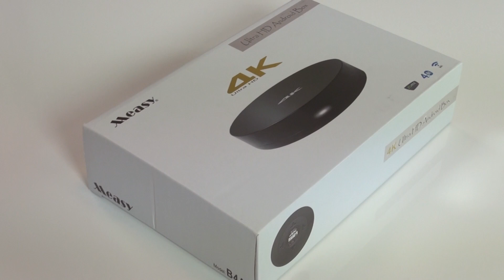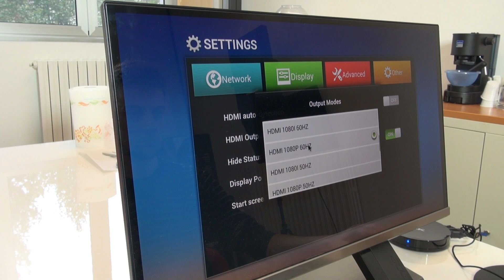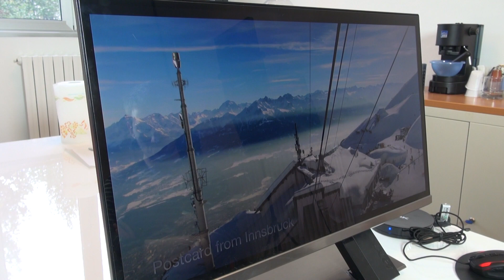Measy 4K Ultra HD Media Player - Un minuscolo Mini-PC Android 4K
Le nostre prime impressioni riguardo il mini PC Android, Measy 4K Ultra HD Media Player, un media center in grado di riprodurre filmati fino ad una risoluzione 4K, in maniera molto fluida.